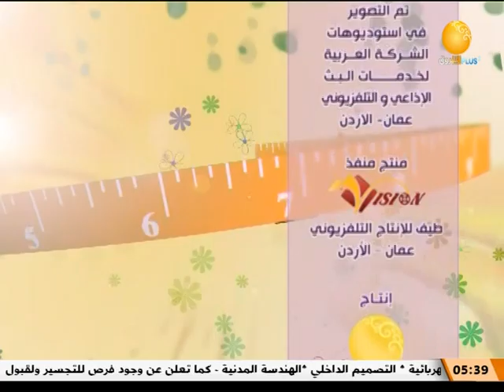وسائل تنمية الحب بين الزوجين ـــ بيت الهنا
الشروق_ الفضائية
Ashorooq Tv
ـــــــــــــــــــــــــــــــــــــــــــــــــــــــــــــ